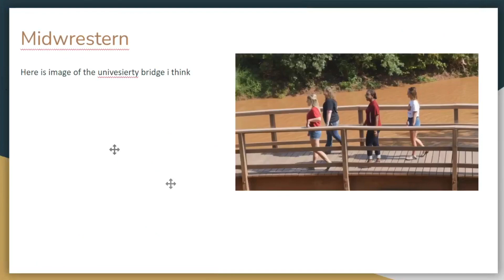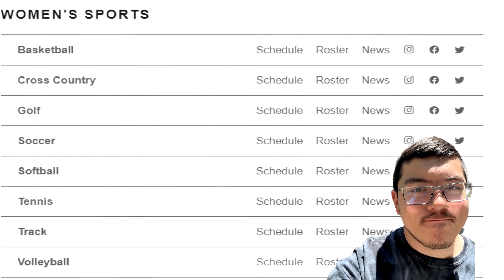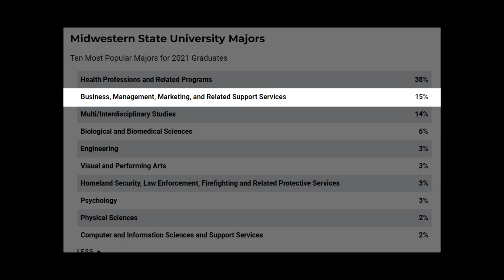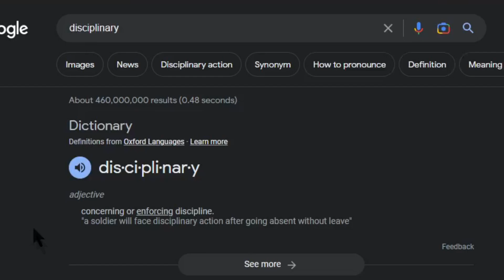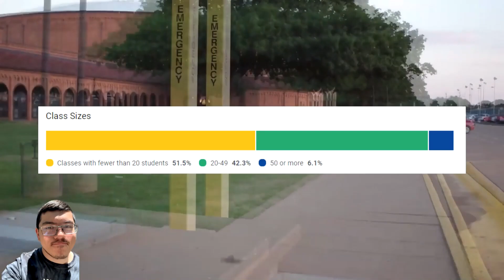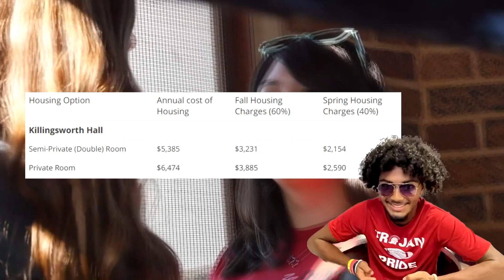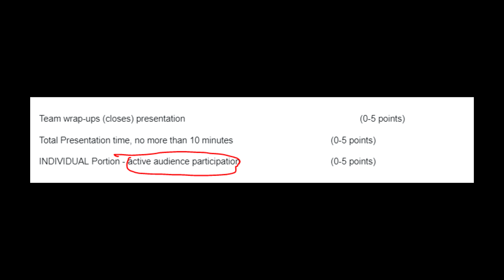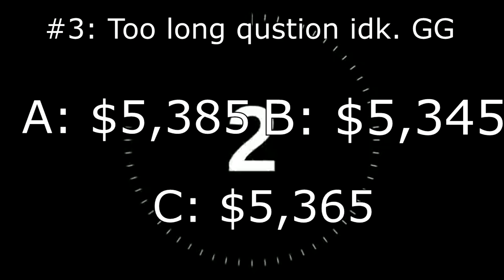MIdwestern State University Project Video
For ADvid :)